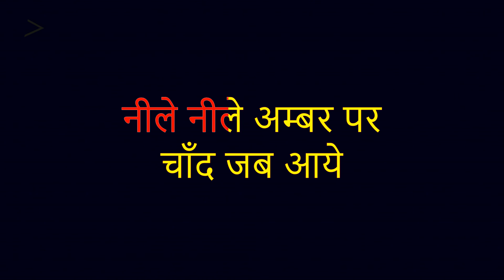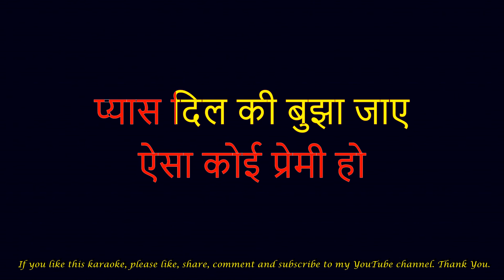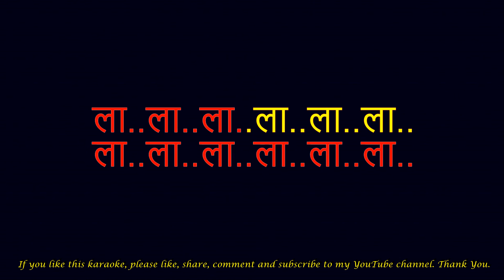neele neele ambar par karaoke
neele neele ambar par karaoke hindi full song,
neele neele ambar par karaoke hindi full song scrolling lyrics hindi हिंदी,

hindi karaoke songs with lyrics free hindi karaoke kaipenchery karaoke hindi karaoke # hindi karaoke songs

Hindi Movie: Kalaakar(1983)
Lyricist: Indeevar
Singer: Kishore Kumar
Music Director:Kalyanji Anandji

Kalakar (Artist) is a 1983 Indian Hindi-language film directed by P. Sambasiva Rao.  Produced by P. Anand Rao, it stars Kunal Goswami and Sridevi. The basic plot of this film is based on the Tamil-language film Payanangal Mudivathillai.

Neele neele ambar par, chaand jab aaye
pyaar barasaae, hamako tarasaaye
Aisaa koii saathii ho

aisaa koii premii ho
pyaas dil kii bujhaa jaae

Ho, uunche uunche parvat, jab chuumate hai ambar ko
pyaasaa pyaasaa ambar, jab chuumataa hai saagar ko

Pyaar se kasane ko, baahon men basane ko
dil meraa lalachaaye, koI to aa jaaye
aisaa koI saathii ho
aisaa koI premii ho

Ho, ThanDe ThanDe jhonke, jab baalon ko sahalaaen
tapatii tapatii kiraNen, jab gaalon ko chhu jaen.
saanson kii garamii ko, haathon kii naramii ko
dil meraa tarasaaem, koI to chhU jAye

Chham chham karataa savan, bundon ke baan chalae
satarangii barasaaton men jab, tan man bhigaa jaae
pyaar men nahAne ko, DUb hii jaane ko
koI to aa jAe, khvaab jagaa jAye
Neele neele ambar par, chaand jab aye...